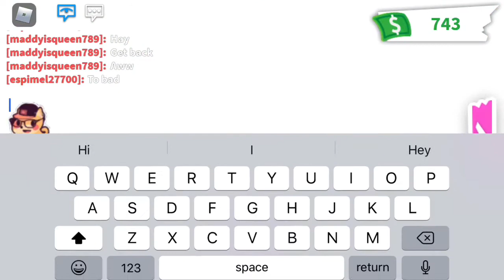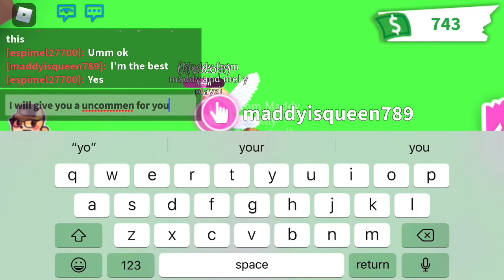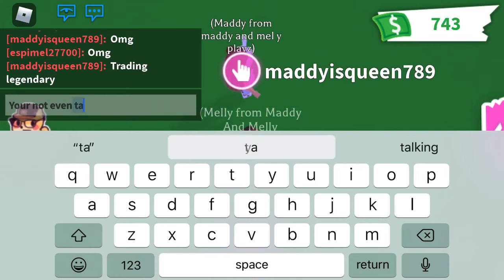Types of people when they get legendary pets Adopt me (Roblox)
Types of people when they get legendary pets.There was no scamming in this video.